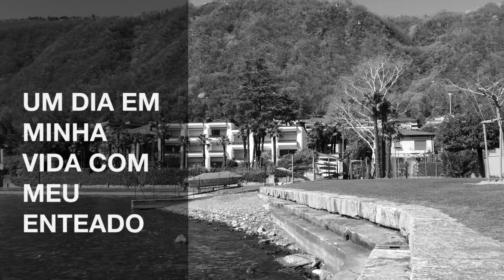Um dia Em Minha Vida De MaDrasta 👹Vlog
Oi Genteeeee, hoje venho com um vlog super legal